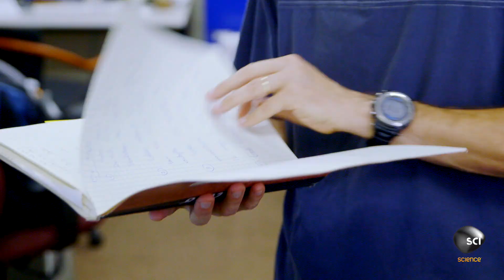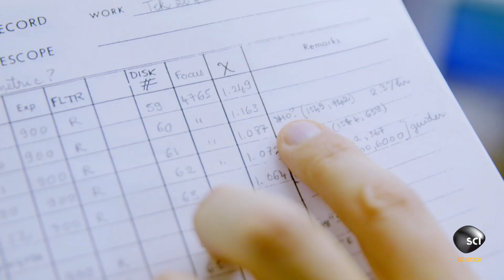Finding Proof of the Kuiper Belt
Visitation of comets from the far reaches of the solar system suggested the existence of the Kuiper Belt. However, the relatively small size of the bodies theorized to exist beyond the planets made finding one an unbelievably difficult challenge. Finally, in 1992, astronomers located a slow moving object further out than any observed in our solar system.

Catch new episodes of HOW THE UNIVERSE WORKS Tuesdays at 10/9c on Science!